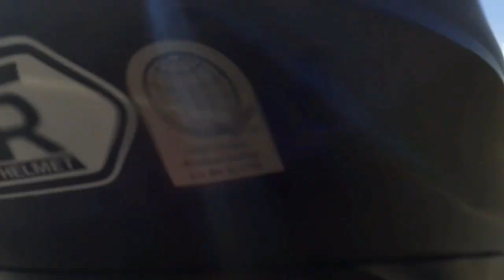Motor vlog#5 Part 3 from Aloran, Mis. Occ. To Sinacaban, Mis. Occ.